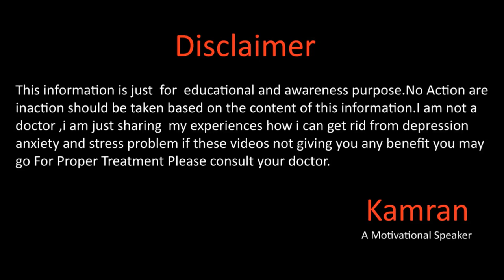Zalzala earthquake Aur Anxiety Depression By Kamran Sharif (How I Coped)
Aslam O Aslaikum,
Whats app
Gmail
You May Write us email at

Why Depression Happens In اردو हिन्दी